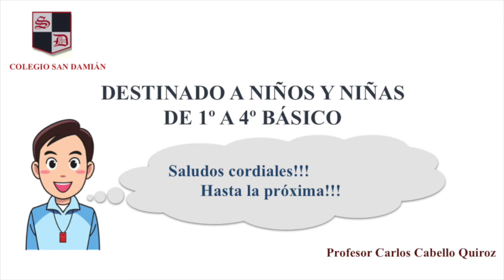Educación Física 1º a 4º básico Nº2 Actividades Físicas 2º parte